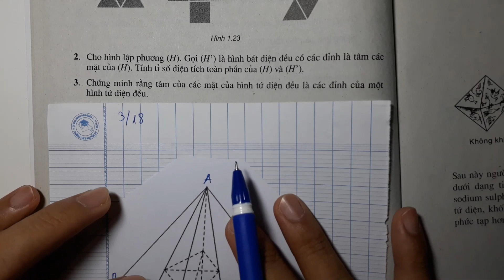Giải bài tập 3 trang 18 SGK Hình học 12 (tâm của các mặt của hình tứ diện đều là các đỉnh của một .)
Chứng minh rằng tâm của các mặt của hình tứ diện đều là các đỉnh của một hình tứ diện đều.

CHƯƠNG I: Ứng dụng đạo hàm để khảo sát và vẽ đồ thị hàm số
CHƯƠNG II: Hàm số lũy thừa, hàm số mũ và hàm số logarit

Để tìm các video của Thầy các em hãy dùng từ khóa "giải bài tập x trang y sgk z nhé:. Ví dụ: "Giải bài tập 1 trang 9 sgk giải tích 12", “Giải bài tập 1 trang 9 sgk hình học 12” hoặc các em có thể truy cập kênh tại địa chỉ
PS: Các video của Thầy nhắm đến mục đích giúp các em hiểu và làm được các bài tập, nên Thầy trình bày rất chi tiết, điều này dẫn đến cách trình bày nhiều khi sẽ dài dòng hơn so với cách làm thông thường các em nhé!
Cảm ơn các em đã ủng hộ kênh!

PS : Bạn mất gốc, bạn không hiểu bài, bạn không làm được bài tập, ... và bạn cần giáo viên dạy kèm trực tuyến ( 1 kèm 1). Cho học thử 2 buổi và cam kết TRẢ LẠI TIỀN HỌC PHÍ nếu bạn không tiến bộ hoặc không hiểu bài.

Các bài tập trong video được tham khảo từ :
1. Sách giáo khoa Giải Tích 12 (NXB Giáo Dục Việt Nam)
2. Sách bài tập Giải Tích 12 (NXB Giáo Dục Việt Nam)
3. Sách giáo khoa Giải Tích 12 nâng cao (NXB Giáo Dục Việt Nam)
4. Sách bài tập Giải Tích 12 nâng cao (NXB Giáo Dục Việt Nam)
5. Sách Hướng dẫn ôn tập kì thi trung học phổ thông quốc gia năm học 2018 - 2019 môn toán (NXB Giáo Dục Việt Nam).
6. Sách Hướng dẫn ôn tập kì thi trung học phổ thông quốc gia năm học 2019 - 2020 môn toán (NXB Giáo Dục Việt Nam).
7. Đề thi THPT Quốc Gia qua các năm.